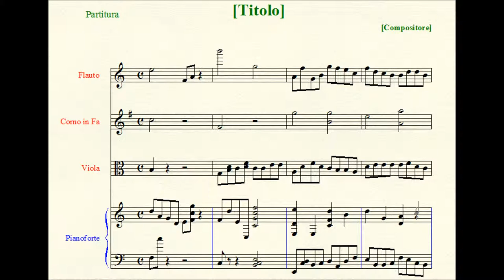Motet: Peccantem me (à 4).